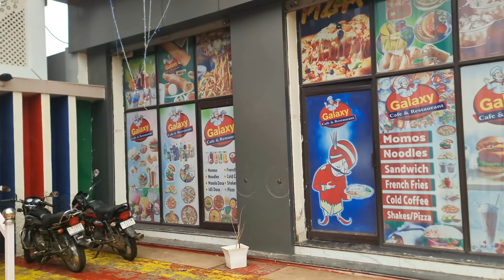KHATU SHYAM vlog2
2010 jeep wrangler
jeep 2023
2007 jeep wrangler
four wheel drive
bumper
Mahindra thar
jeep CJ
camping
van life
bushcraft
cars
overlanding
jeep track hawk
jeep grand Cherokee
jeep grand Cherokee 2022
jeep grand cherokee 2023
jeep cherokee
you remind me of my jeep
2020 jeep wrangler
2023 jeep wrangler
2020 jeep wrangler unlimited
2023 jeep wrangler unlimited
don't buy 2023 jeep
willys jeep for sale Rajasthan
willys jeep modified for sale
willys jeep monster tyre
commander jeep second hand
mahindra commander modified thar
mahindra commander jeep for sale
modified landi jeep in punjab
modified willys jeep in Rajasthan
modified jeep in delhi
modified tractor short video
how to make landi jeep
landi jeep in delhi
landi jeep mandi dabwali
landi jeep modified moga
landi jeep modified Rajasthan
big monster tyre
big monster tyre jeep
landi jeep vlogs
Vikas rana 0001

landijeep modification video
viral skull video on instagram